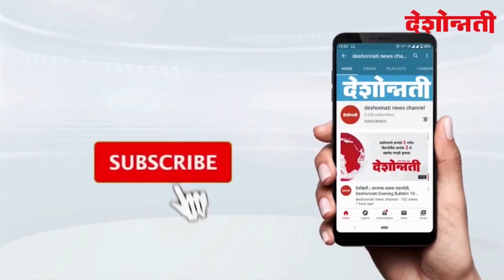Business Top 10 - शेयर बाजार के लिए मंगलमय साबित हुआ मंगलवार